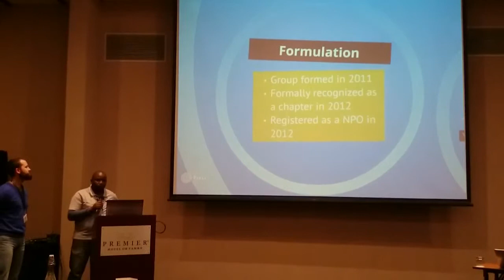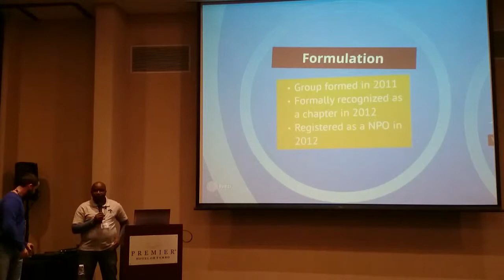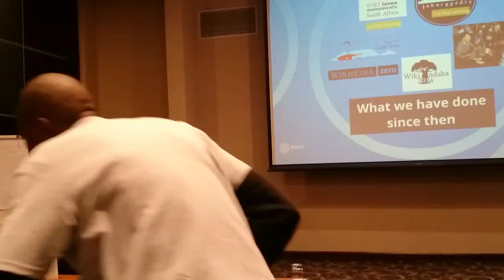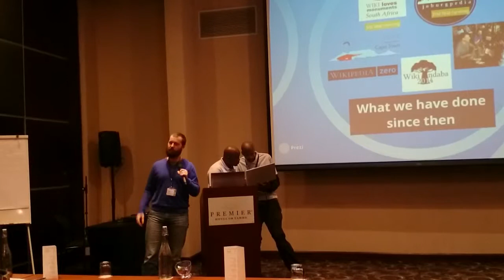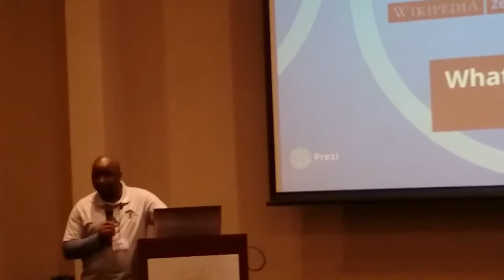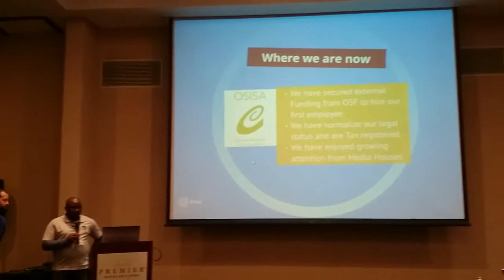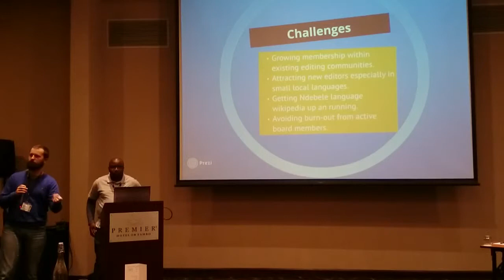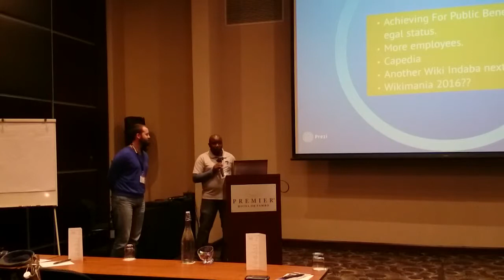Challenges and Successes in Africa - South Africa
Presented by Dumisane and Douglas